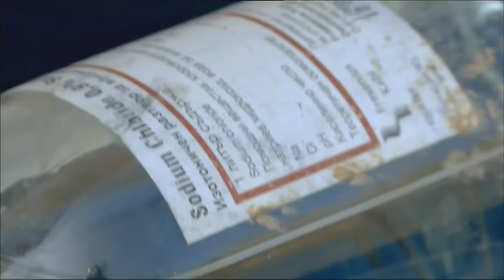Bear Rescue - Wildwood Trust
Watch BBC's Mike Dilger as he joins the rescue of two brown bears from a life of misery.